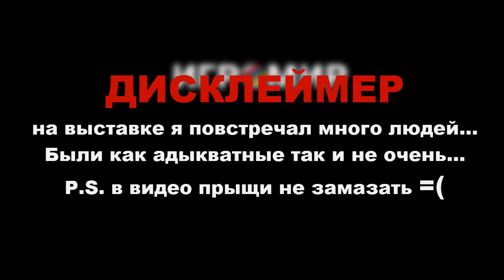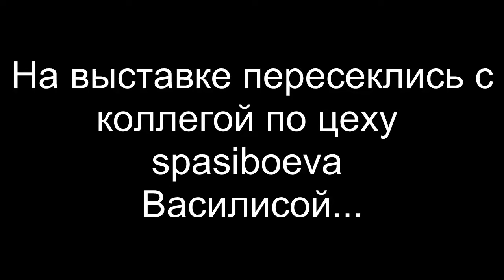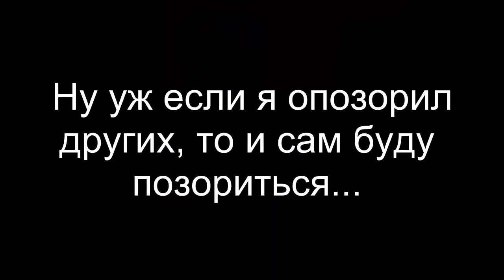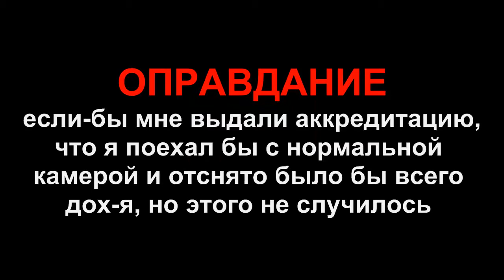Пиз*ец на ИгроМире 2011 (никому не советую)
Ну хуже, чем стэнд-ап Хаванского